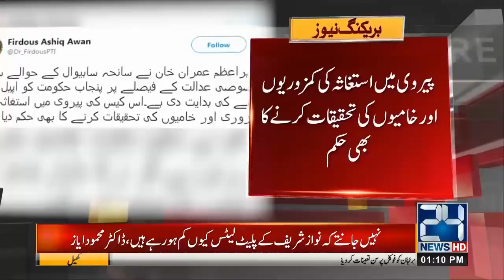PM Imran Khan Strict Action On Sahiwal Incident Verdict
24 News HD is one of the leading news channels of Pakistan bringing you the latest current affairs from Pakistan and around the world.  Live National Assembly and Senate Session.